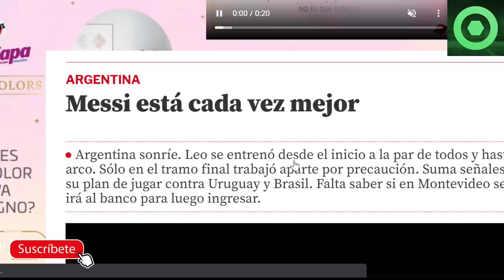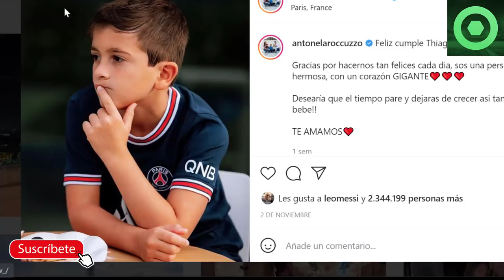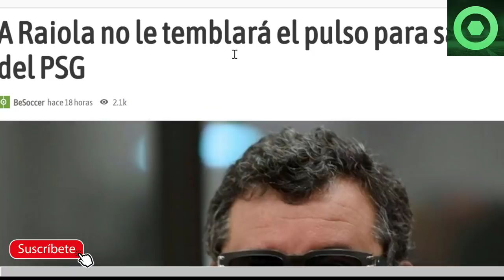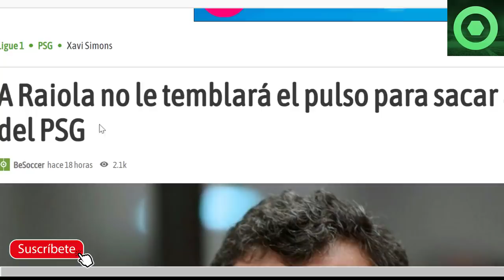🔴¡VAMOS! BUENAS NOTICIAS de LEO MESSI 🟥 ANTONELLA SORPRENDE en REDES🟥 GRAN NOTICIA de SERGIO RAMOS 🟥